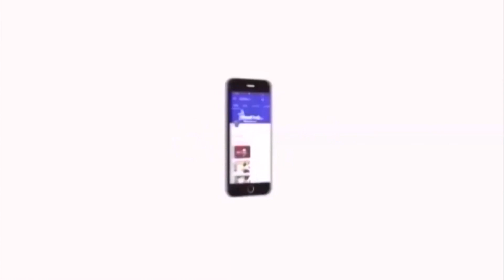சாதி வெறியர்களுக்கும் மத வெறியர்களுக்கும் இது என்றும் புரிய போவதில்லை - திருமாவளவன் | Velicham Tv